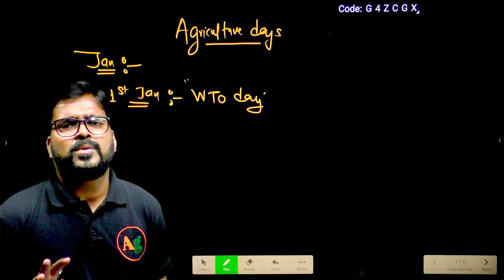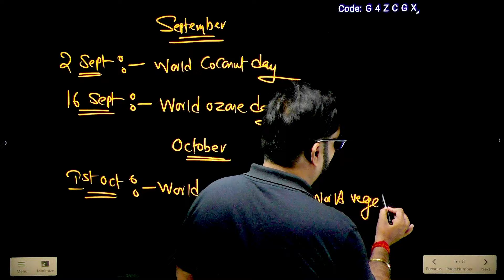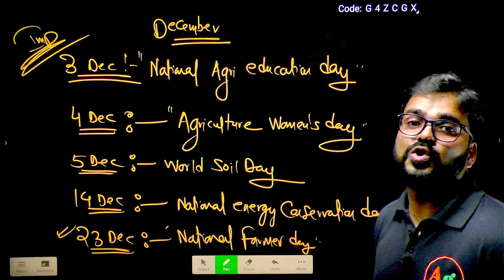Important Days | General Agriculture in Hindi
Important Agriculture Days | General Agriculture
Important agriculture days

2 February World wet land day
28 February International Science Day
3 March World Wildlife Day
8 March International Women’s Day
11 March Water resources day
15 March World Consumer Day
21 March World Forest Day/International Day of Forest
22 March World Water Day
23 March World Meteorological Day
22 April World Earth Day
24 April Panchayati Raj Day
1 June World Milk Day
5 June World Environment Day
11 July World Population Day
12 July NABARD day
16 July ICAR Foundation Day
2 September World Coconut Day
16 September World Ozone Day
1 October World Coffee Day & World Vegetarian Day
4 October World Animal Welfare Day
15 October International Day of Rural Women
16 October World Food Day
26 November National Milk Day
3 December National Agriculture Education Day
4 December Agriculture Women’s Day
5 December World Soil Day
14 December National Energy Conservation Day
23 December National Farmers Day
General agriculture
important question of agriculture of previous year exam